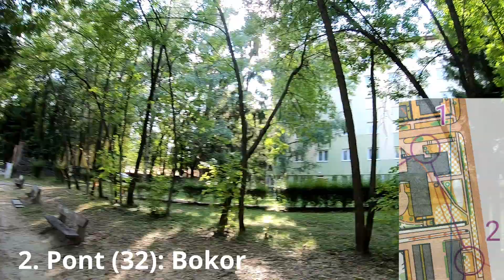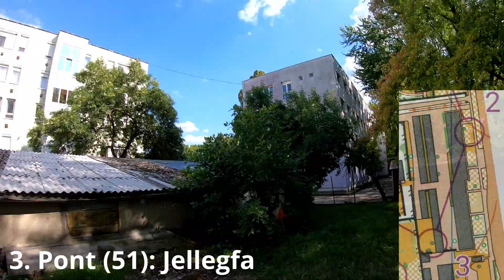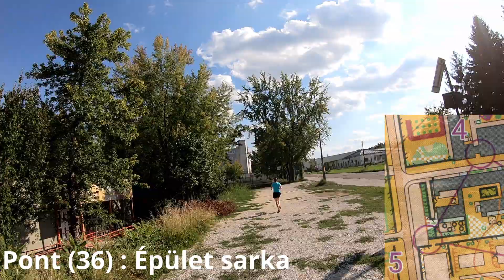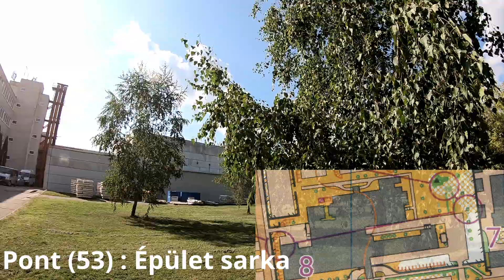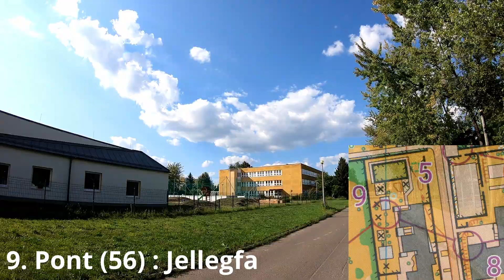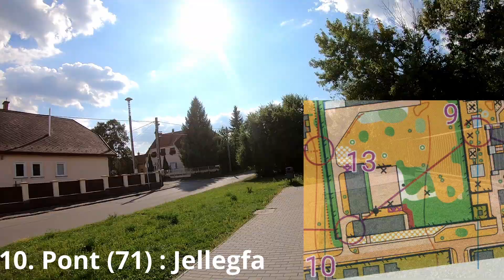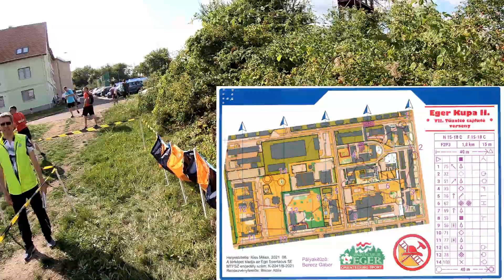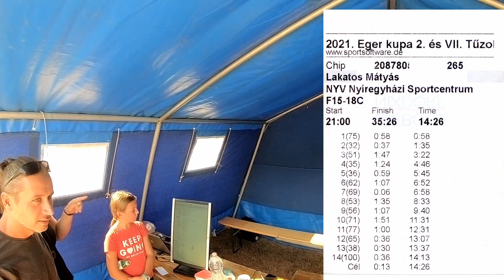Eger Kupa 2021 F15-18C 2. Futam